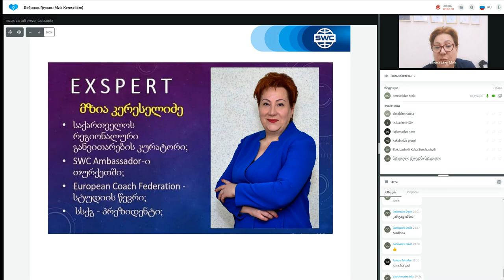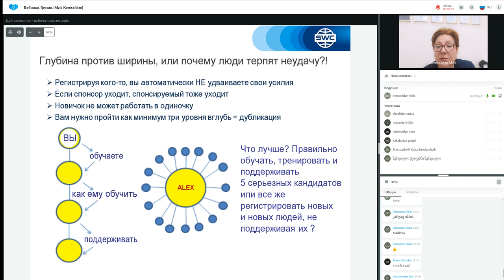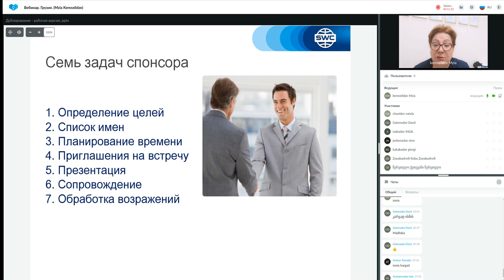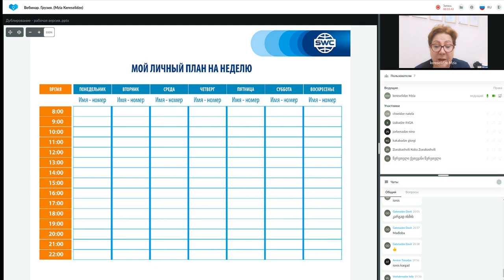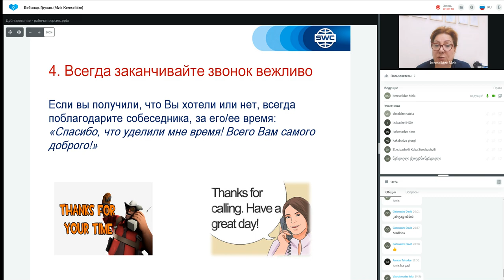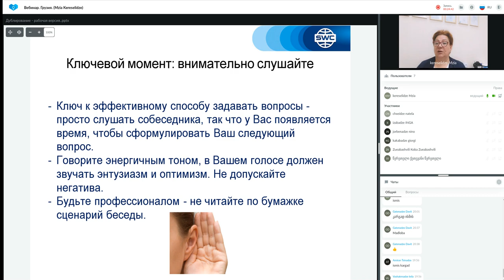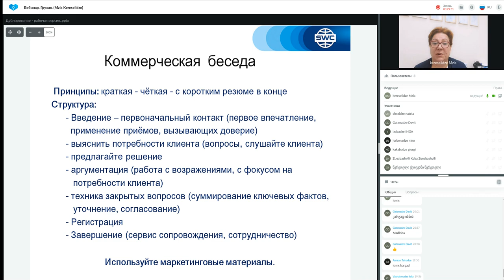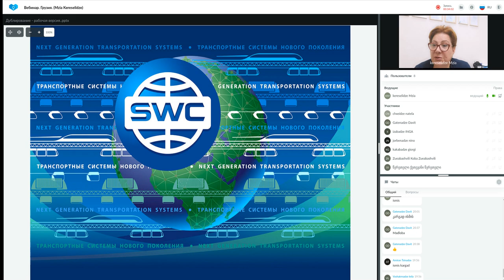დუბლიკაცია: წარმატებული ბიზნესის შენების სისტემა. 22.06.2022. წამყვანი: მზია კერესელიძე.